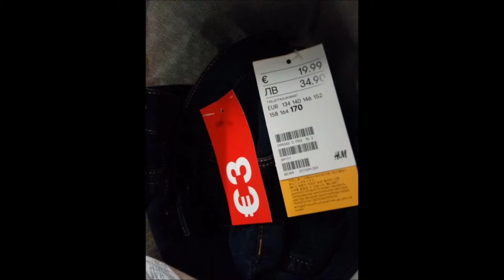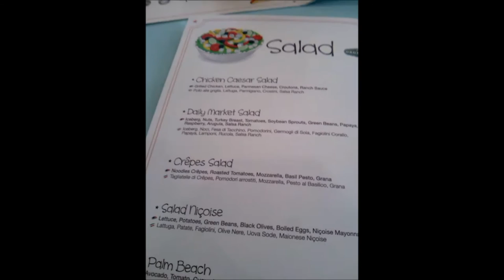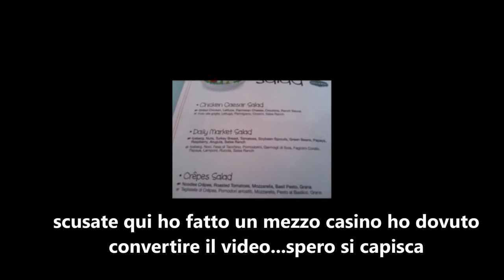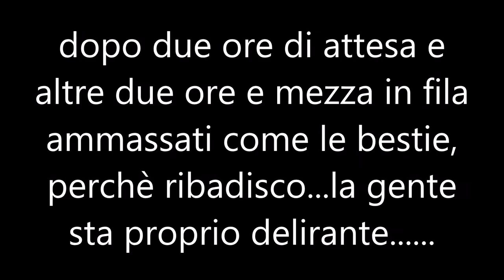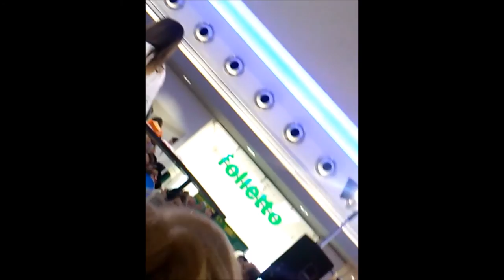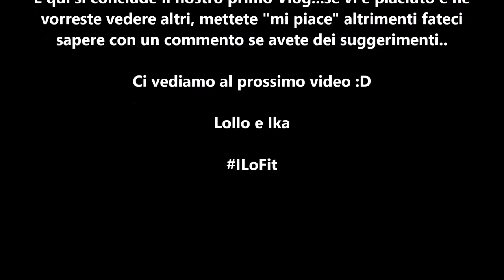PRIMO VLOG...facciamoci una foto con ALESSANDRA AMOROSO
IL NOSTRO PRIMO VLOG!!! Due giorni a spasso con noi, tra biblioteca e cazzeggio!
Fateci sapere se questa categoria di video potrebbe interessarvi o se invece vi fa schifo
BACI IKA & LOLLO